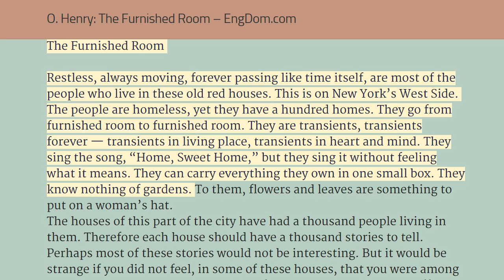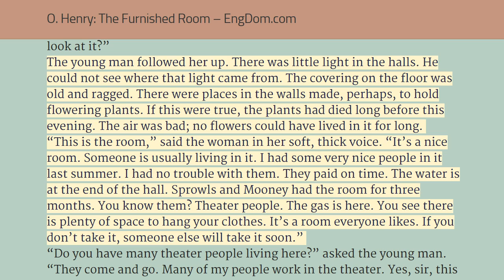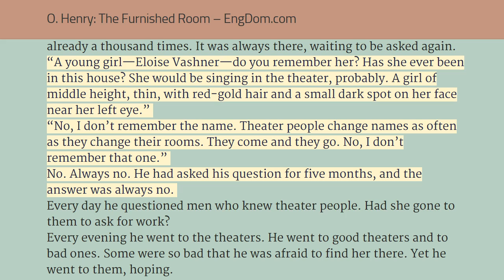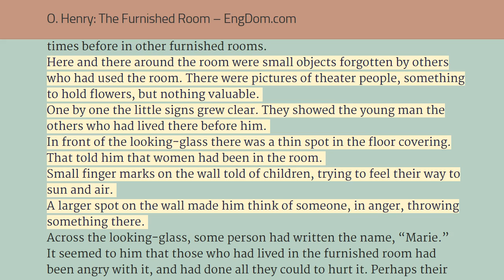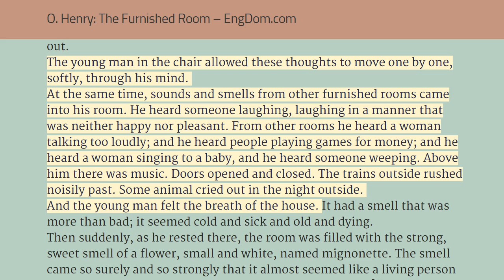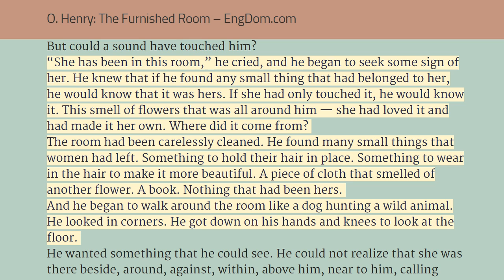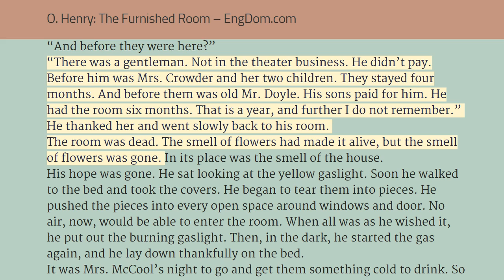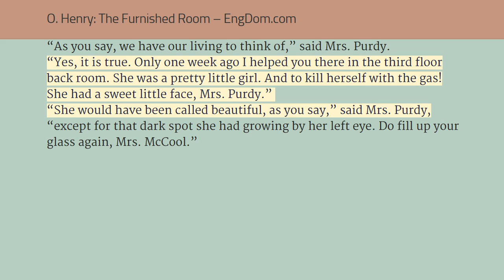O. Henry: The Furnished Room – Listen and Read